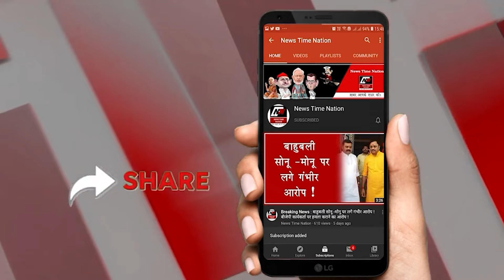सुल्तानपुर में मांस खाने और शराब पीने से हालत हुई खराब ! | News Time Nation